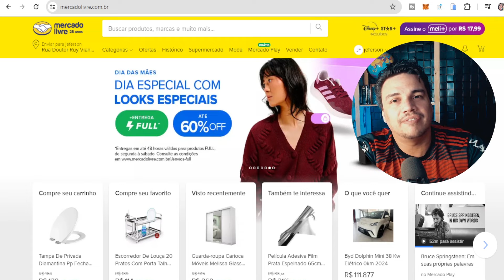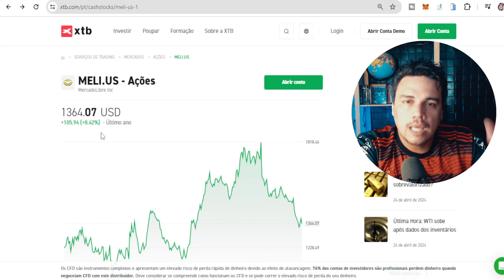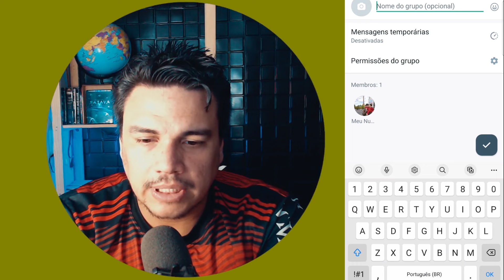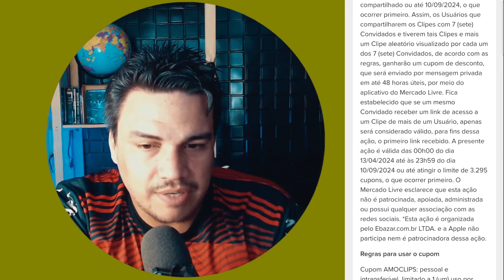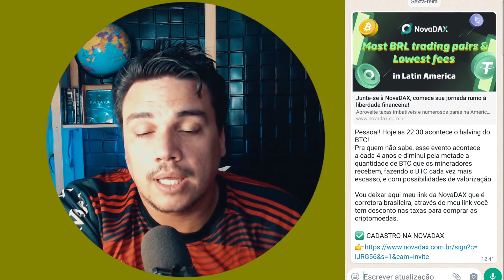RECEBA 75 REAIS USANDO APP MERCADO LIVRE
✅COMO INVESTIR NO MERCADO AMERICANO (SIMPLES)

✅ CURSO ANALISE GRÁFICA FRAZÃO.

Os vídeos que abordam o tema de renda extra, ganhar dinheiro, aplicativos, corretoras, criptoativos são apresentados apenas para fins informativos e educacionais. Embora eu, o criador do vídeo tenham feito todos os esforços para garantir que as informações contidas neles sejam precisas e atualizadas, não posso garantir a precisão ou integridade de todo o conteúdo. Portanto, não assumo qualquer responsabilidade ou obrigação pelos resultados que possam ser obtidos a partir do uso das informações fornecidas nesses vídeos.

Além disso, o fato de um vídeo ser apresentado neste site não significa que endossamos ou recomendamos quaisquer técnicas, estratégias ou produtos mencionados nesses vídeos. Os espectadores são encorajados a realizar sua própria pesquisa e análise antes de tomar decisões ou ações com base nas informações contidas nesses vídeos.

Toda e qualquer decisão tomada pelos espectadores após assistir a esses vídeos é de sua própria responsabilidade. Não sou responsável por quaisquer perdas ou danos diretos, indiretos, especiais ou consequentes resultantes da utilização das informações contidas nesses vídeos.

Em resumo, os vídeos que abordam o tema de renda extra, ganhar dinheiro, aplicativos, corretoras, criptoativos são apenas para fins informativos e educacionais, e não podemos garantir a precisão ou integridade das informações contidas neles. Os espectadores são responsáveis por realizar sua própria pesquisa e análise antes de tomar quaisquer decisões ou ações com base nessas informações.